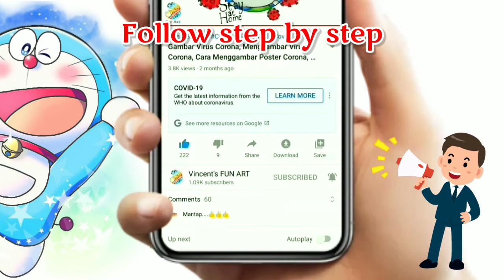How To Draw Doraemon, How To Draw Doraemon Song, ドラえもんの絵描き歌, Cara Menggambar Doraemon Untuk Pemula.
Vincent's Fun Art,
アンパンマン,
ドラえもんの絵描き歌,
アンパンマン,
ドラえもん,
絵描き歌,
塩の木,
描き方,
かきえか,
ペンお絵かき,
簡単！,
人気キャラクター,
日本のキャラクター,
ドラえもん,
ゆっくり編,
一発描き,
ドラえもんの描き方の歌,
ドラえもんの描き方 歌,
ドラえもん描き方,
ドラえもんの書き方を教えて,
ドラえもん 描く,
ドラえもんの絵の描き方,
ドラえもんの絵の書き方,
ドラえもんの書き方 歌,
ドラえもんの書き方簡単,
ドラえもんを書く,
ドラえもん 描き方 コツ,
ドラえもんを描く,
ドラえもんの絵描き歌で描くとこーなる
how to draw doraemon and friends step by step,
how to draw doraemon by step by step,
how to draw doraemon body,
how to draw doraemon by numbers,
how to draw doraemon comic book,
how to draw doraemon step by step in easy way,
how to draw doraemon stand by me,
how to draw doraemon comics,
how to draw doraemon cartoon,
how to draw doraemon characters easy step by step,
how to draw doraemon step by step very easy,